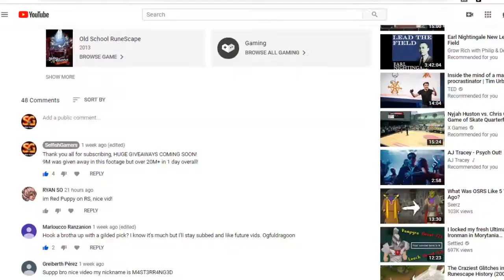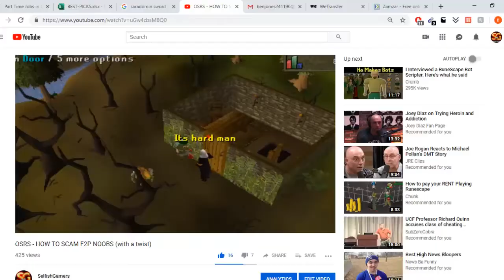20M GIVEAWAY AND DROP PARTY'S | OSRS F2P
Huge give aways this week guys make sure you comment your osrs names below I will be adding you all and messaging you when I am online doing drop party's and I will be choosing random winners who get 5m each!